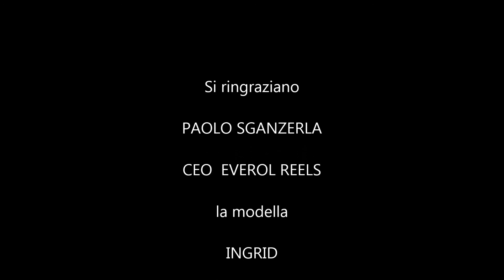EVEROL SJ8 a Pescare Show 2017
Presentazione ufficiale del nuovo rotante Everol SJ8 da slow pitch jigging da parte di Paolo Sganzerla titolare Everol